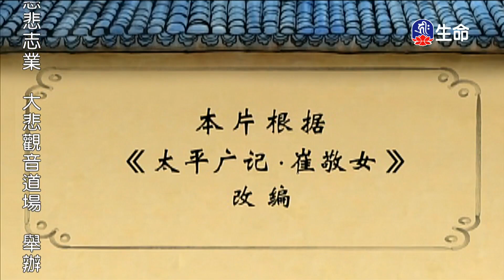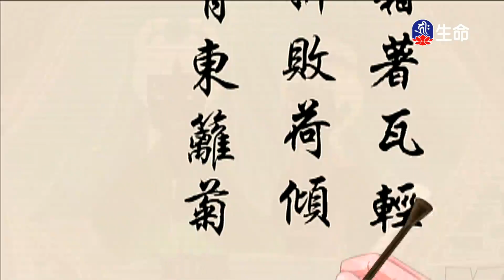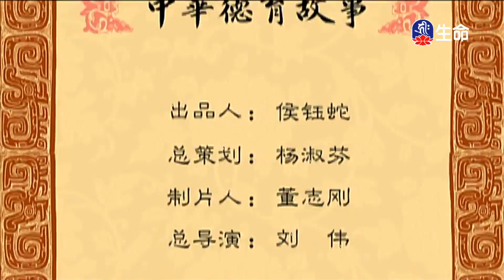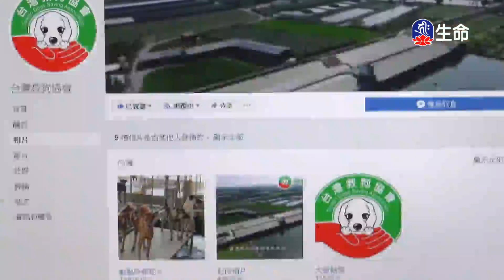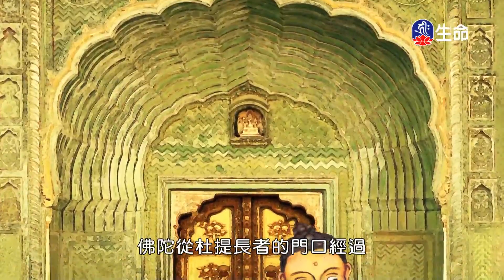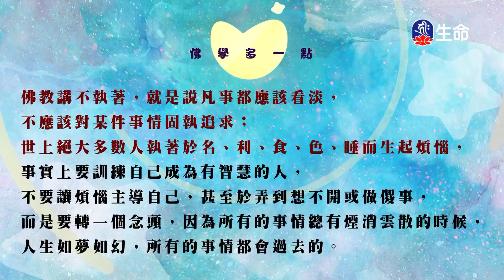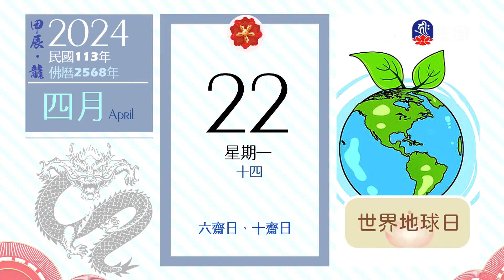敬女代嫁_中華德育故事_(lifetv_20240422_19：00)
中華德育故事_敬女代嫁。